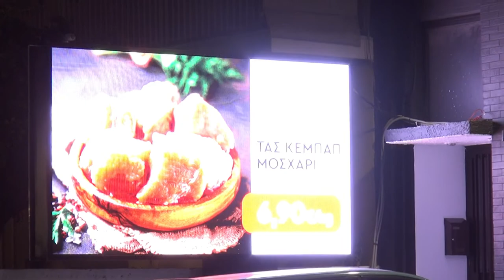DIGITAL SIGNAGE PROJECT-BELLE MEAT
Η BELLE MEAT επέλεξε τη Multitools για την εγκατάσταση καινοτόμου συστήματος digital signage, με οθόνες υψηλής φωτεινότητας στον εξωτερικό και εσωτερικό χώρο του καταστήματος, με remote χειρισμό του προβαλλόμενου περιεχομένου. Οι εφαρμογές digital signage αποτελούν μία εντυπωσιακή λύση προσέλκυσης και αναβάθμισης της εμπειρίας του καταναλωτή στο Retail, καθώς και άμεσης ανανέωσης και προώθησης των προϊόντων και προσφορών του καταστήματος.